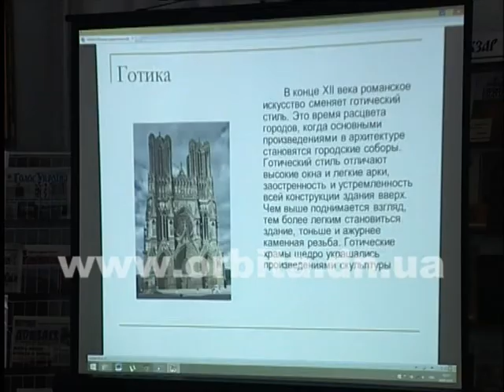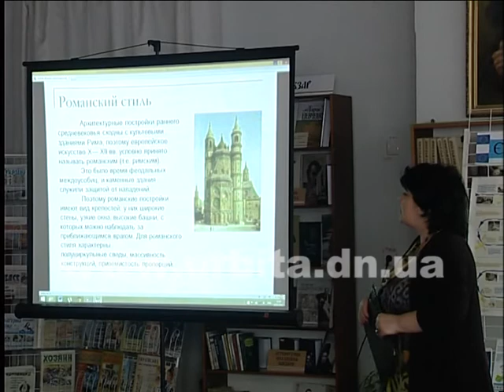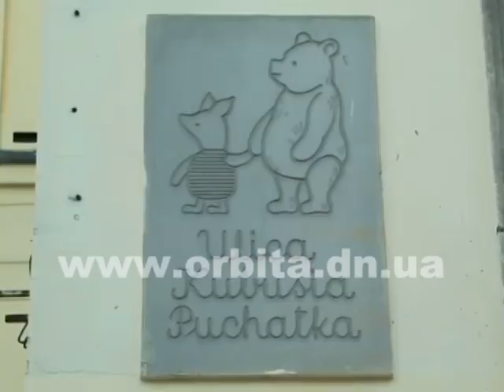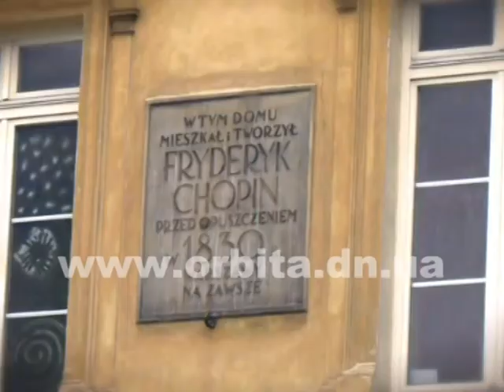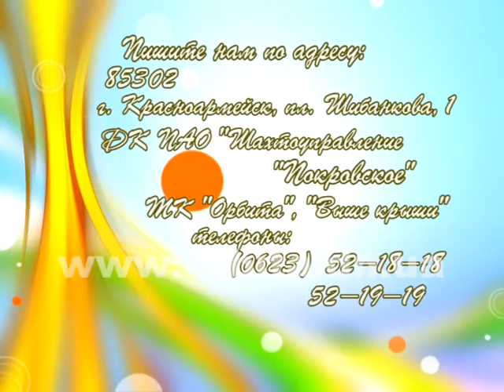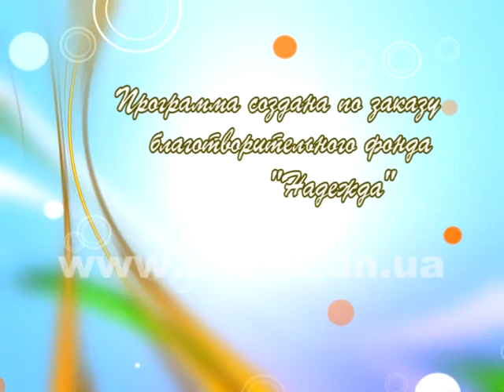Выше Крыши 27.05.2016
Сюжеты программы:
- последний звонок в лицее «Надежда»;
- отчетный концерт в музыкальной школе им. Леонтовича;
- мероприятие на тему «Архитектура. Её стили и особенности» в библиотеке им. Шевченко;
- путешествие по самым интересным местам Варшавы.